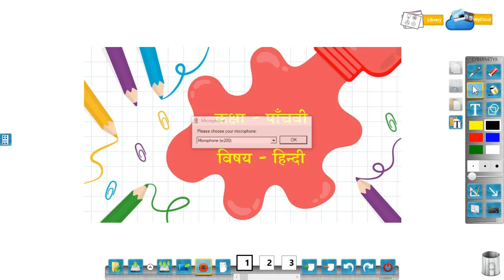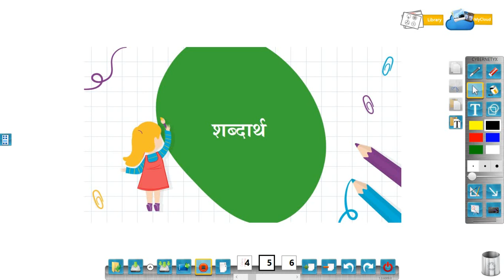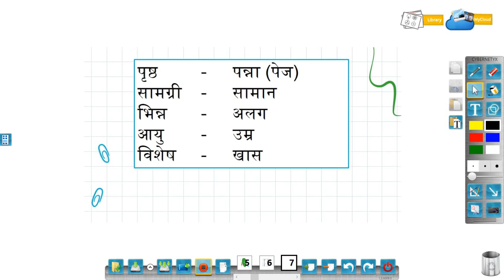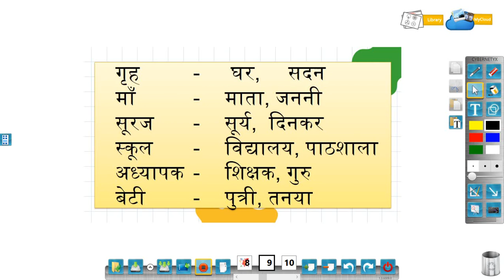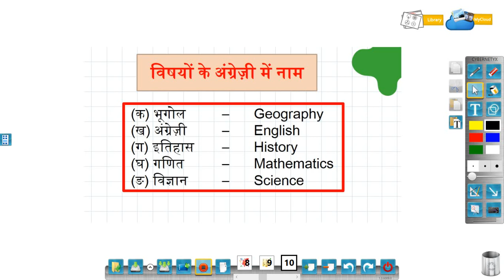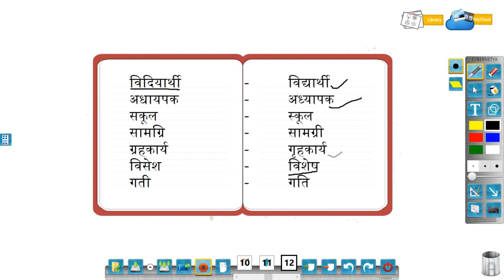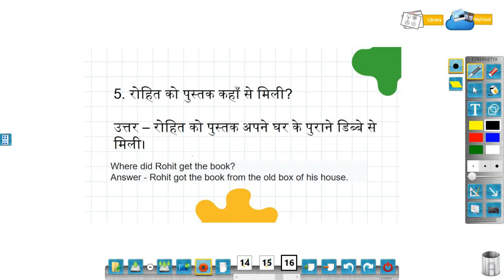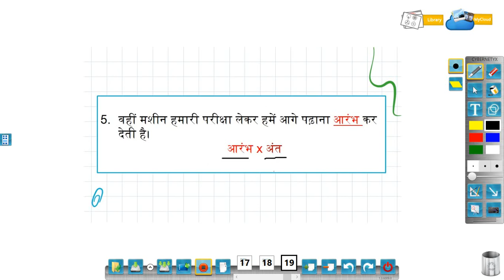class 5 lesson 8 Hindi Exercise work 4